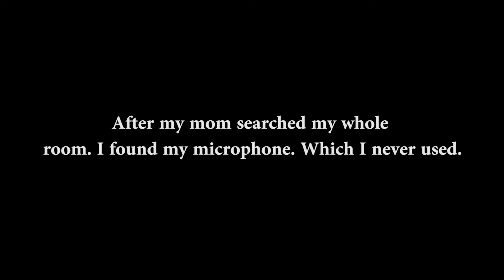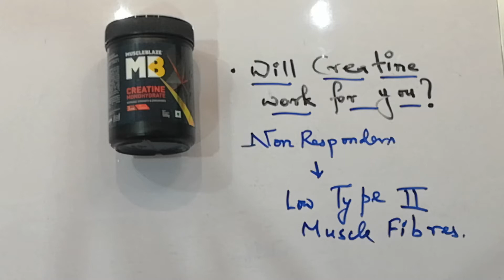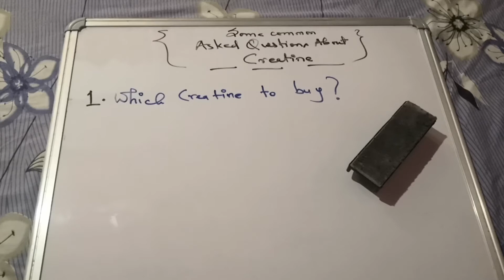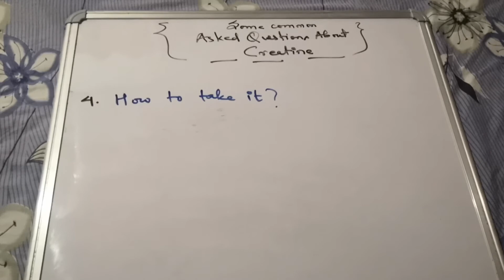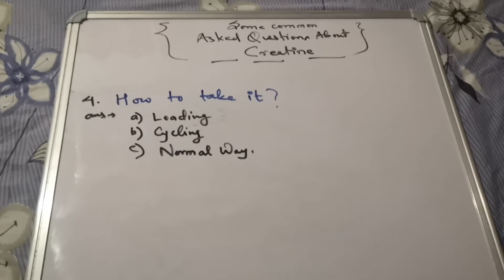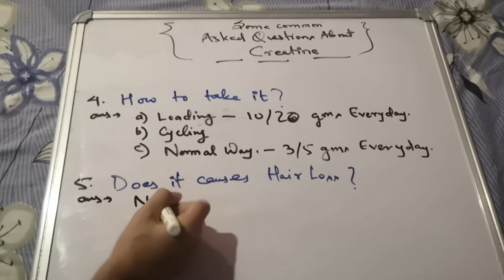Creatine 101 : Does It Work ? Everything You Need To Know About Creatine | Unboxing | Side Effects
Hello Guys,
I am Satyam Shukla and in this video, I will be talking about Everything You Need To Know About Creatine specifically Creatine Monohydrate. Creatine is the most researched supplement with over 500+ studies and its very cheap when compared to other supplements. Its a must for natural and gear-free athletes. Does it has any side-effects? What is the perfect way of using it!!!
I will first of all unbox MUSCLE BLAZE Creatine Monohydrate and talk about the following questions -
Will it work for you ?
And after these explainations I will discuss some of the most commonly asked questions regarding creatine.
1. What Creatine to buy or Which Creatine is Best? - Creatine Monohydrate.
2. When to take it? - post-workout.
3. With what to take it? - carbohydrates and protien.
4. How to take it? - Creatine Loading, Creatine Cycling and Creatine Normal Way!!
5. Does creatine cause hairloss?- No it does not effect hairfall or hairloss.
SHARE it with friends and family.